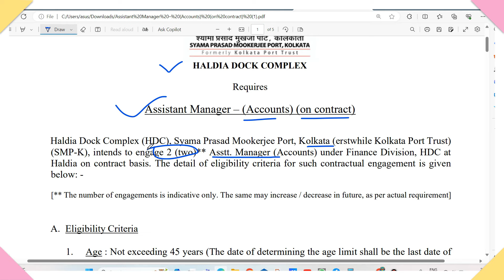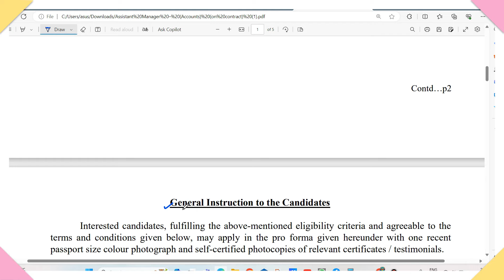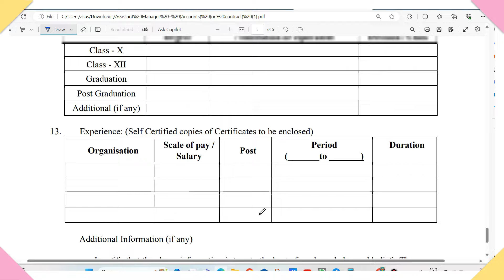HALDIA DOCK COMPLEX RECRUITMENT 2024 | Assistant Manager – (Accounts) | CA | CMA